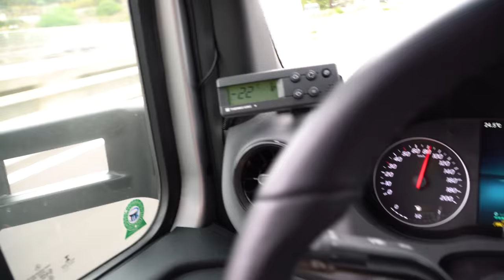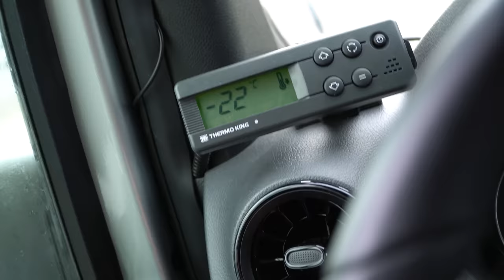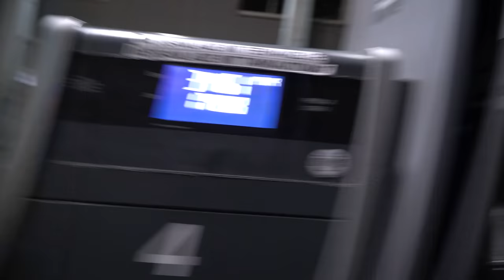Kontrola francuskich celników - RoadVlog odc se2022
Software:
Adobe Premiere Pro
Adobe Lightroom
Adobe Photoshop

Intro:
I'm trying - Alex Karen

Pozostałe utwory:
Thefire gate - Alexgrohl
Easy money - Rex Banner
Teenage dream - Curtis cole